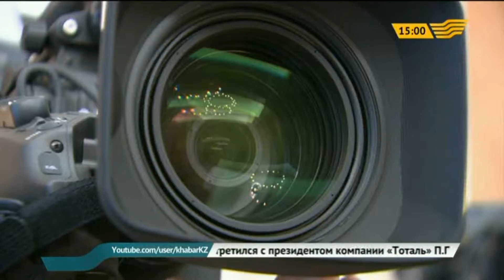Глава государства встретился с президентом компании «Тоталь» Патриком Пуянне